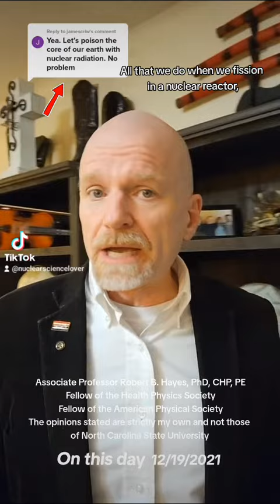Nuclear waste does not hurt the earth.